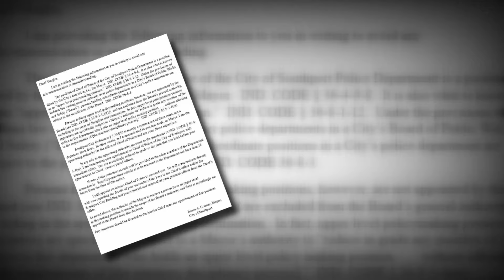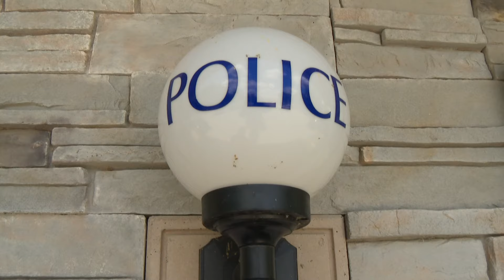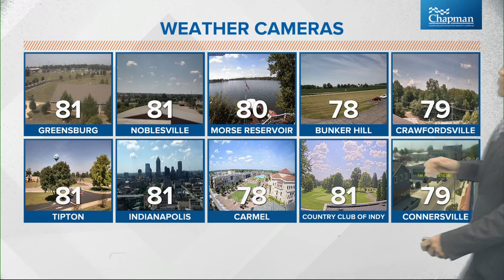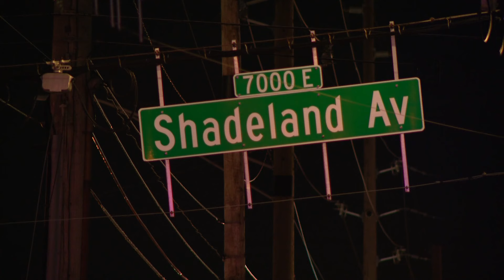13News Headlines at Noon I August 14, 2024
Southport mayor fires police chief after 11 years, wants to take department in 'different direction.' Winds today will come out of the east with the high at 87.